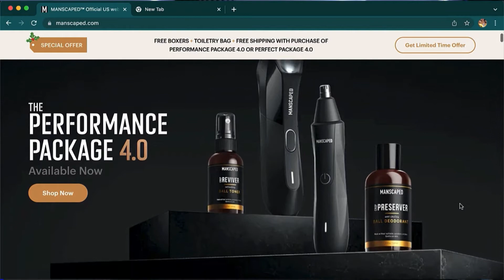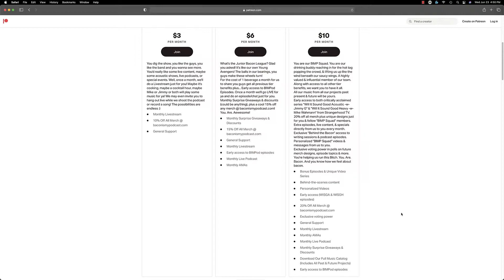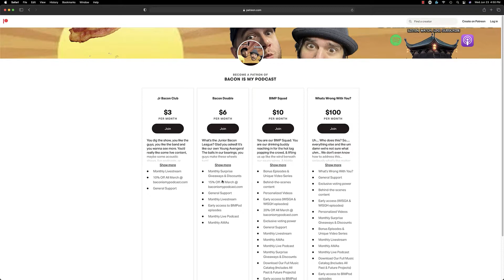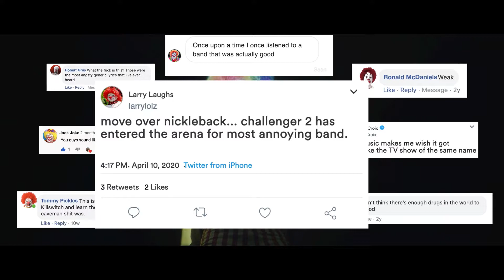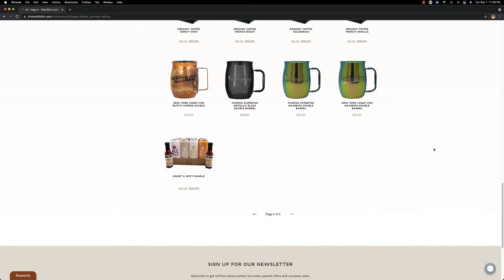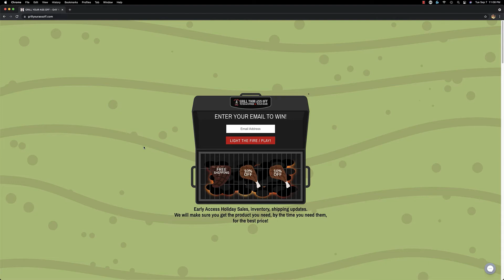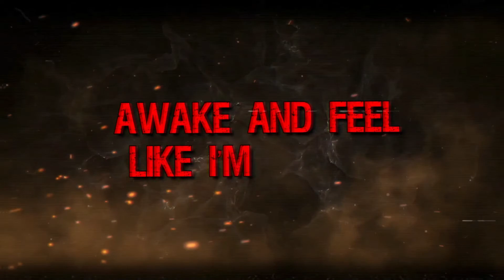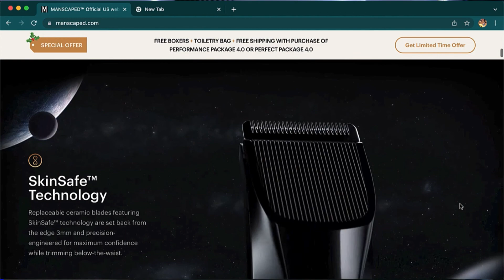Bacon is My Podcast - The First Annual BIMPY Awards!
This week is the first annual BIMPY Awards where we honor the past year (or so) of BIMP guest. Join Jimmy and Mike as they give out symbol of podcast guest excellence, the coveted Golden Gnome Award! With appearances by AJ from We’re Wolves, Patti Negri, Beer City Bruiser, Annie from Jackknife Stiletto, Danica and Kid Cadet from Talkulture, Fleur Shomo from My Top 5 Podcast and many more… Plus musical performances by Revel 9, Kade Katz from Throw the Fight, I Call Fives, Felicity and Bacon is My Passion!